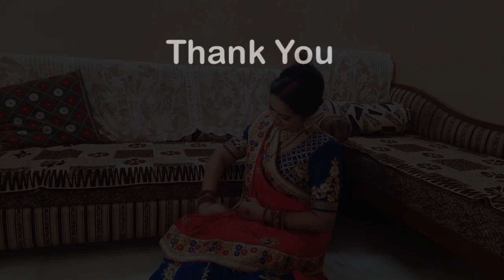SWADHINBHARTRUKA NAYIKA | Ashtanayika | NRITYAM Academy of Bharatanatyam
Ashtanayika : 8 different phases of relationship a girl experiences.

Nayika 07: Svadhinabhartruka (“one having her husband in subjection”) or Svadhinapatika(as named by Keshavadasa) is the woman who is loved by her husband and controls him. He is subjugated by her intense love and pleasing qualities.

Story Line : In this performance this Nayika tries to attract the Nayaka and is involved in his life and does everything to please him. She lives in present and does not want to loose the pleasant present. Housewife is the best example of Swadhin Bhaartruka.